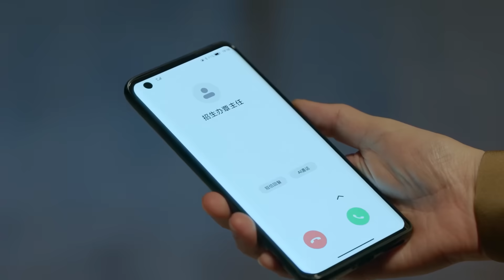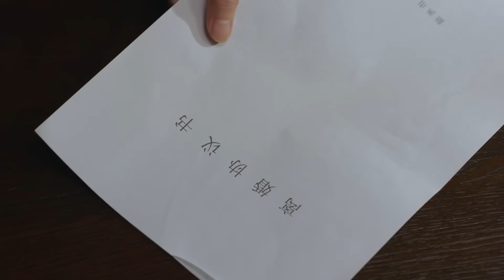妻子被大兒子點醒，不再忍丈夫，拿出離婚協議徹底和丈夫了斷【加油！ 媽媽 Mom Wow47】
岁月何曾败美人？欢迎来WeTv APP： 永享二八年华 Time never defeat beauty! Welcome to WeTV APP Forever 18 years old 点击看全集（click for all works）：